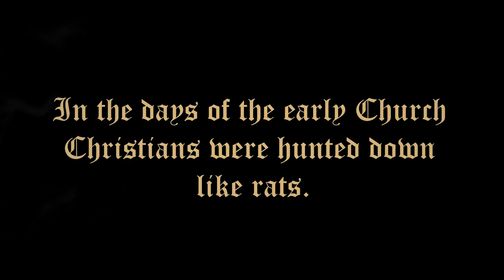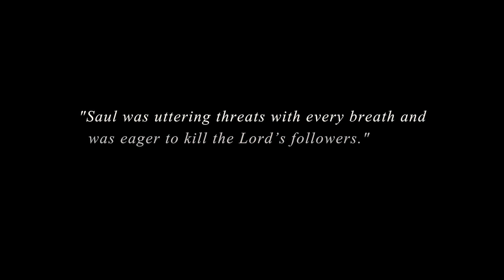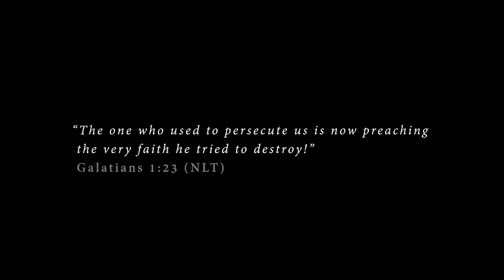Paul the Apostle: A Graphic Novel Trailer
Experience the biblically based account of Paul the Apostle in a COMIC BOOK format kids LOVE! Paul’s life story, told to us in the Book of Acts, is filled with bravery, adventure, miracles, faith, and salvation, yet many people are not aware of Paul’s amazing life.  In Paul the Apostle: A Graphic Novel, we have made the action packed Bible story of Paul more accessible for kids of all ages, using a visual language they love and understand: science fiction COMIC BOOKS!  Our 144-page full color graphic novel (a fancy term for a really long comic book) uses awesome looking cartoon creatures, set in an action packed futuristic science-fiction universe.  Kids LOVE it!  And parents do too!